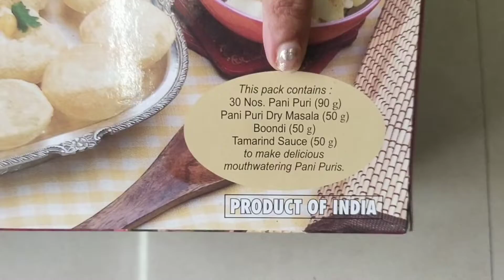Instant pani puri from Haldiram's || 3 minutes pani puri || golgappa